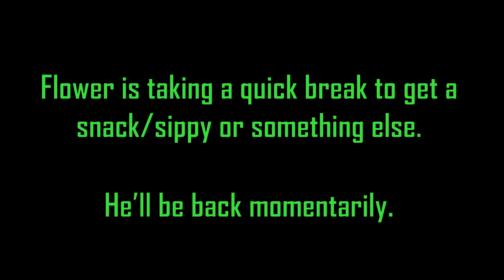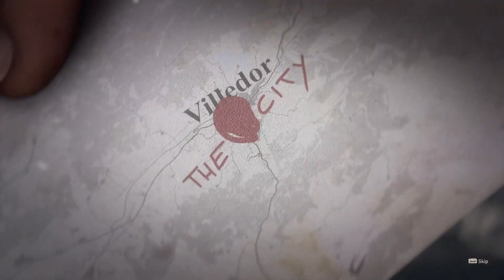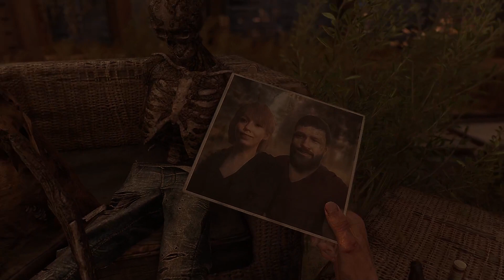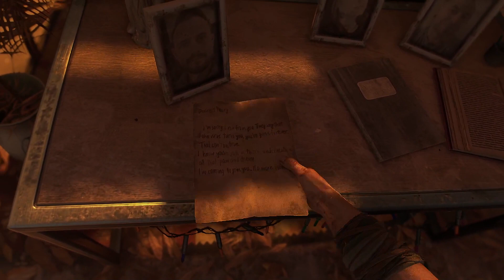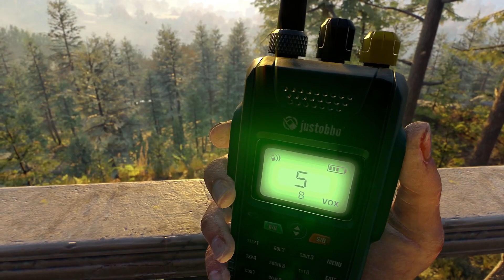[TheTalkingFlower] Dying Light 2 (Part 1)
Check out Dying Light 2: Staying Human.